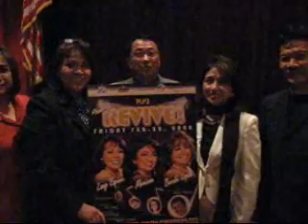Revive Press Conference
with Bambi Lopez, Long Espina, and Maricar